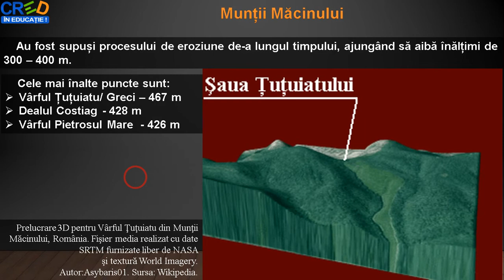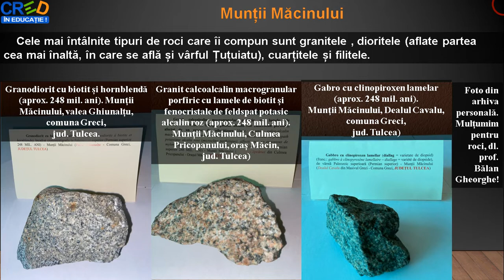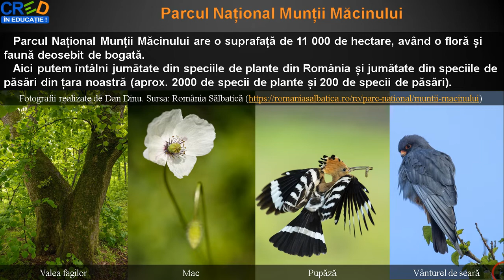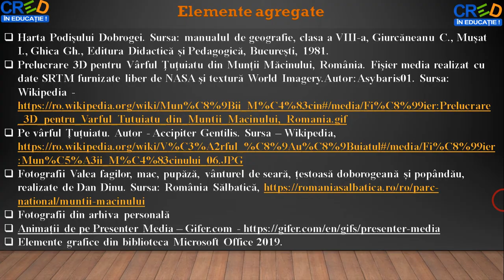Munții Măcin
Această resursă educațională deschisă își propune dezvoltarea competenței 1.2. Prezentarea structurată a informaţiei geografice, utilizând metodele expunerii și a
investigației.
Cu ajutorul acestei resurse educaționale deschise, elevii își formează competența specifică mai sus menționată într-un mod plăcut, fiindu-le expuse imagni și hărți digitale referitoare la Munților Măcin.